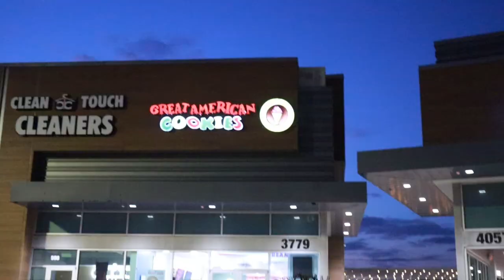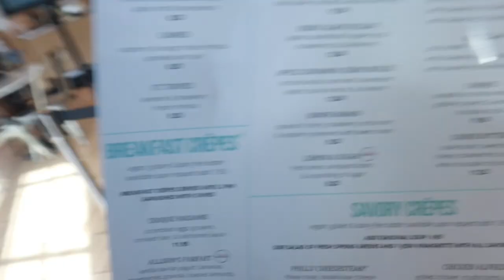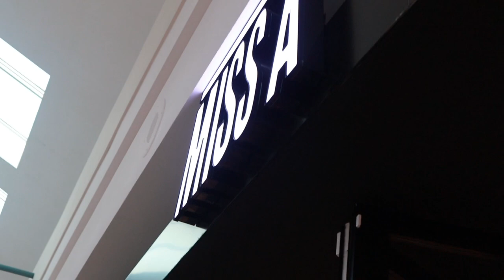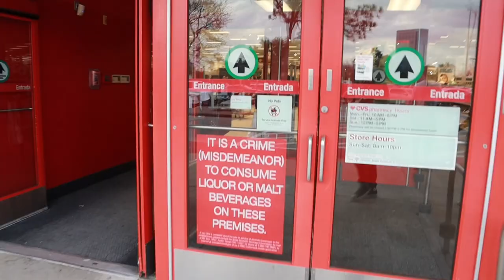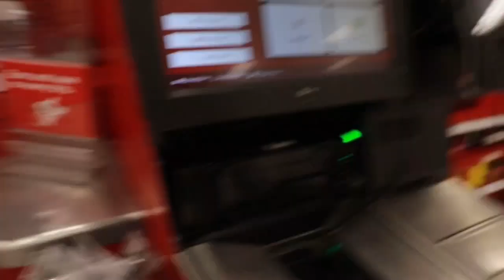weekend vlog||grwm,grab a bite,shop,ice cream,friends + more!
A weekend vloggggggggg we getting close to spring break so excitedddd think ima do one more school vlog before spring break if y’all want that? Not edited perfectly bc I have been soooo stressed out this week but I hope y’all enjoyyy💕🥰

FAQ:
Age: 15
Height: 5’4
Weight: 120-125